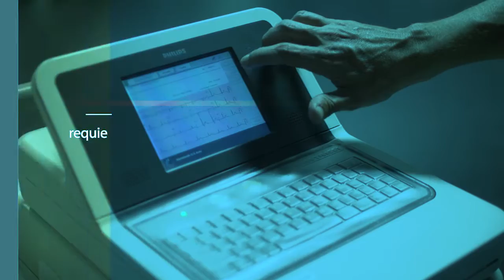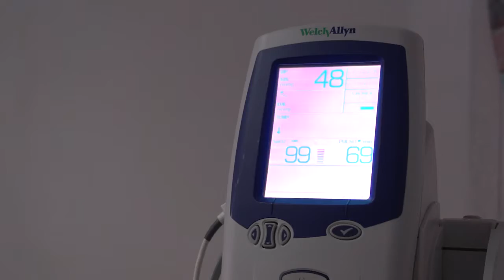CONGRESO SEMES2017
Próximo Congreso Nacional SEMES Alicante 2017.